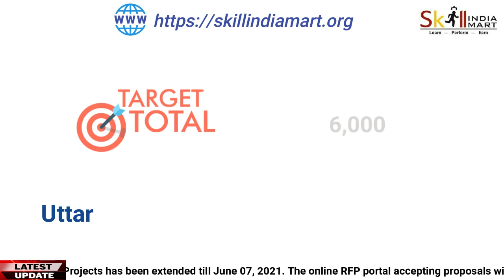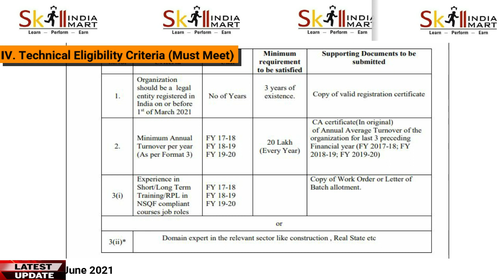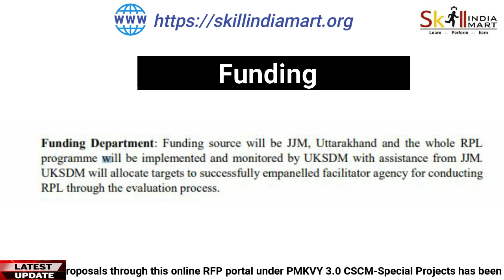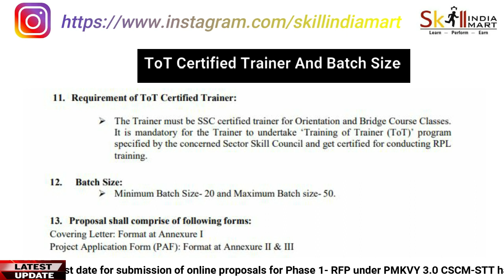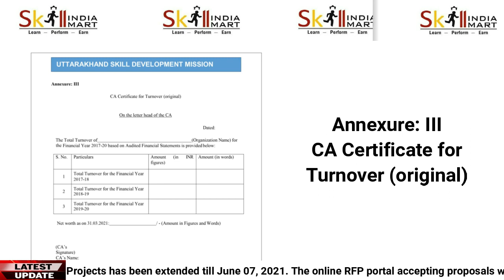Jal Jeevan Mission | Uttarakhand Skill Development Mission | RPL | Skill India Mart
Expression Of Intrest (EoI) From Private Training Providers /facilitator Organization
For Implementing Type I “Recognition Of Prior Learning (rpl)” Under
Uttarakhand Skill Development Mission (UKSDM) For
Jal Jeevan Mission (JJM) Govt. Of Uttarakhand

Proposal/Application Submission Last Date 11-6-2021

Skill India Mart is an advisory setup as a knowledge center under various schemes of Skill India Eco System. This is the first India unique platform where all knowledge about proposal, Expression of interest and Tenders are available.

Connect with Skill India Mart